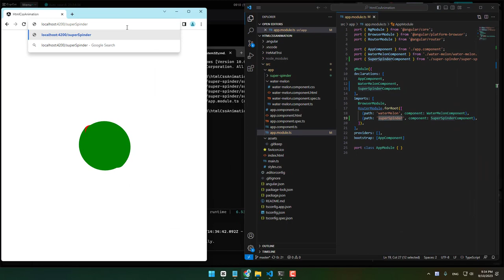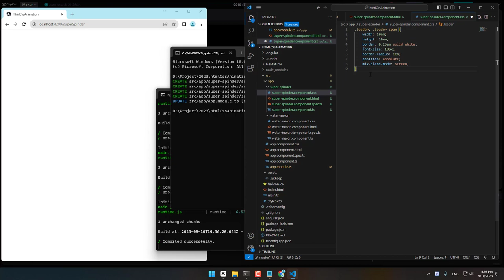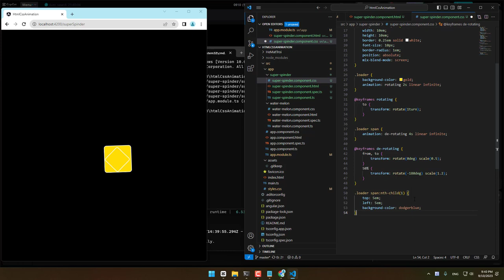HTML CSS animation Super Spinner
There are 2 ways of creating animations in CSS: Transitions.. And animations.

Transitions wait until a change in a property occurs and then allows those changes to take place over time. Without a transition, any changes in a property would take effect immediately. Transitions should be used when properties are changed interactively so for example, in CSS, a property can change when hovered on and when focused on.

Animations however, provide keyframes for more control over the animation and allows us to create complex animations on a frame by frame basis. Use animations when you want to create complex animations that just work without having to wait for properties that change interactively.

html css animation project

html css animation effects

html css animation tutorial

html css animation websites

html css animation course

html css animation scroll

html css animation text

html css animation car

html css animation keyframes

html css animation background

html and css animation

html and css animation project

animation in html css and javascript

animation using html css and javascript

aos animation html css

html and css text animation

html and css loading animation

html and css animation code

arrow animation html css

html and css scroll animation

animation using html and css

image animation in html and css

animation in website using html and css

create 3d animation using html css and javascript

how to make text animation in html and css

image slider animation in html and css

text typing animation in html css and js

html css animation button

happy birthday html css animation

bubble animation html css

background animation html css javascript

html css background image animation

html css border animation

html css transition between pages

html css progress bar animation

book animation html css

best html css animation

css only animated background effects html css animation

animation button in html css

background image animation in html and css

3d navigation bar animation using html & css & javascript

body background color animation using linear gradient html and css

html css animation code

html css animation codepen

html css card animation

html css cool animations

html css cursor animation

html css clock animation

html css counter animation

html css circle animation

card html css animation

how to create animation using html & css

how to create animation in html and css

how to create image animation using html and css

create a simple loading animation with html and css

cartoon animation using html and css

flipping card animation using html and css

moving car animation html css

html css animation delay

dropdown menu html css animation

html css scroll down animation

html css design animation

navbar dropdown menu html css animation

dropdown animation html css

html css website design animation

how to do animation in html and css

create responsive card design with animation using html and css

how to make animation website design using html and css

independence day animation using html and css

html css animation examples

html css transition effects

html css text animation effects

html css glowing text animation effects

easy tutorial html css animation

animation en html css

effect animation

text typing animation effect using html/css

how to create loading animation effects only html and css

how to create border animation effect only html and css

scrolling banner text animation effect using html & css

css fingerprint scanner animation effects html css

html css flower animation

html css fade in animation

footer html css animation

flag animation html css

animation for html css

football animation html css

formulaire html css animation

indian flag animation using html and css

flower animation html css

figma animation to html css

how to fingerprint animation html css

glass animation html css

image gallery html css animation

galaxy animation html css

solar system of galaxy animation pure css and html

html css hover animation

html css heart animation